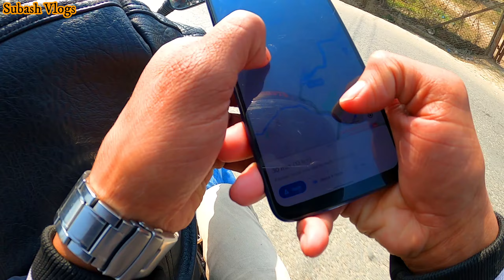Pashupati Nath पशुपति दर्शन अनि Way Back Home, Day 3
सोचे जस्तो केही हुँदो रहेनछ 😭😭 Worst day of KTM ride,  पशुपति दर्शन अनि Way Back Home, Day 3

Location in this Video:
1. Kathmandu
2. पशुपति
3. बौद्ध
4. Bhiman
5. सिन्द्धउली
6. Sindhuli
. Pashupati Mandir

My Vlogging product:

1. Bike - FZS V2
             - NS 200 (rarely used for long ride)
2. Laptop - Hp elitebook folio 9480m
3. Software -
                       Wondershare Filmorago 9,
                       Canva,
                       Thumbnail maker,
                       Adobe photoshop,
                       Premier pro,
4.  Gadgets and accessories -
                        Go pro Hero 8 (Action camera 📸)
                        Mavic mini 2 (Drone)
                        Mi A3
                        Canon 650d (DSLR camera 📸)
                        SJ cam4000
                        Media mod hero 8,
                        Boya-HLM1 mic,
                        Chin mount.
5. Helmet - Studds shifter ninja elite

I honestly request you to give feedback.
Your feedback will be taken positively.